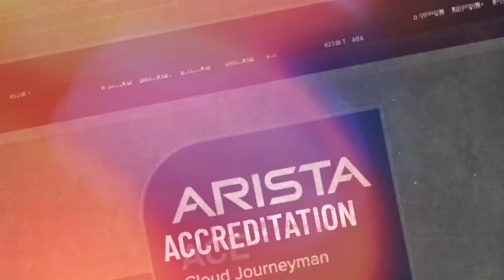T3FT #8 - Rob Martin (Arista Aficionado: Mastering Automation and Certification)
Meet Rob Martin, a seasoned professional with over five years of experience at Arista and now also a distinguished member of the ACE Expert Certification Program. Rob’s career is a testament to his dedication and passion for networking solutions, having transitioned from landscape architecture to becoming a pivotal figure in Arista's engineering team. As an SE lead, he spearheads technical solutions and supports both pre-sales and post-sales teams, ensuring robust and efficient networks for Arista’s clients.

Rob shares his insights into the ACE Expert Certification Program, highlighting the rigorous standards and immense value it offers. He considers the challenges faced by top engineers who undergo both L6 and L7 certifications back-to-back, a feat most would undertake over a year. His enthusiasm for the program is evident as he discusses the real-world applications and benefits of Arista's training and certification processes.